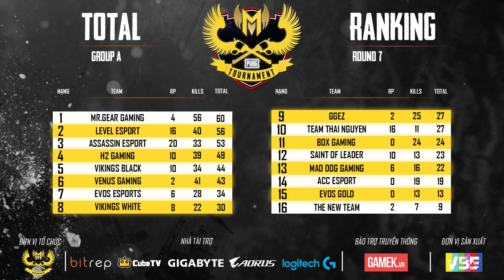[05.12.2018] GAM PUBG TOURNAMENT III [Bảng A - Round 8]